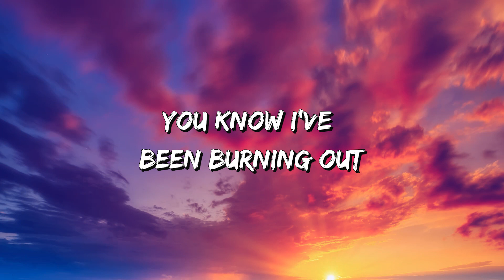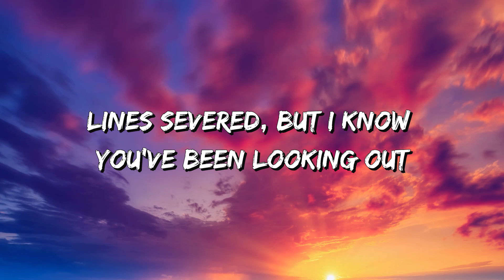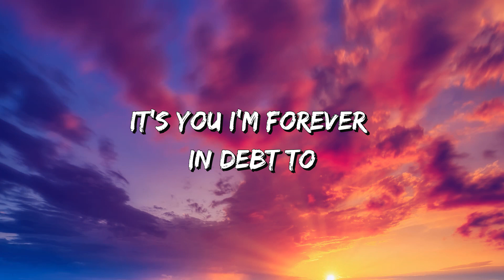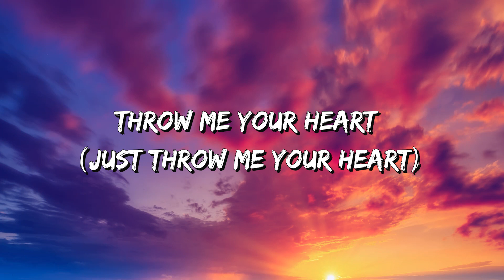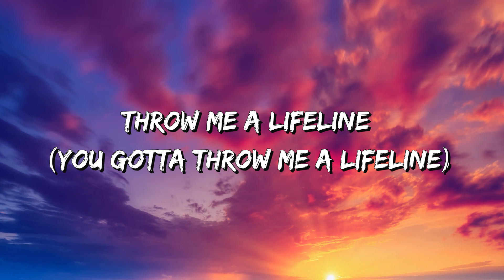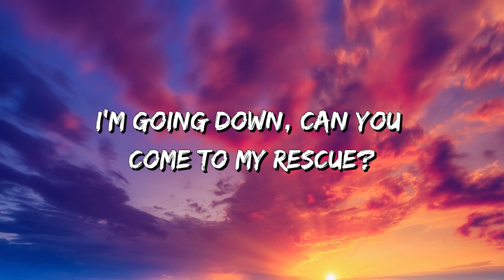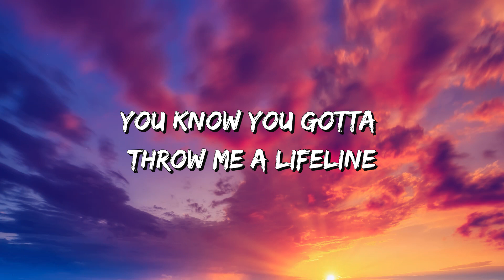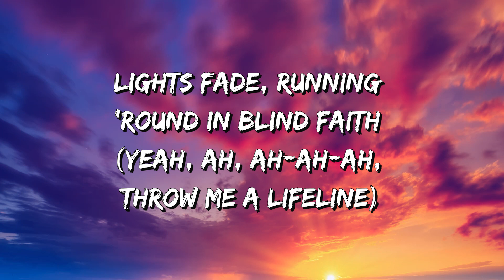James Arthur - SOS (Lyrics)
🎤 Lyrics:
[Intro]
Ooh, yeah, yeah, yeah
Yeah, ayy

[Verse 1]
The champagne, you showered down on my pain
The lights fade, running 'round in blind faith
Las Vegas surrounded by the lost figures
Alligators, they chew me up and spit me out
You know I've been burning out
I've been calling out for you
I've been calling out for you, yeah

[Chorus]
SOS, save my soul
I've been drowning for too long
SOS, save my soul, you know
'Cause you know
You gotta throw me a lifeline
Throw me your heart
I've been waiting a lifetime
I'm calling for an SOS to save my soul tonight

[Verse 2]
Propeller, spinning me away forever (Spinning me)
Umbrella, shelter me from stormy weather (Shelter me)
Lines severed, but I know you've been looking out
'Cause you can hear me calling out

[Pre-Chorus]
It's you I'm forever in debt to
Never been the same since the day that I met you
Going down, can you come to my rescue? (Ooh-ooh, ooh, ooh, ooh)

[Chorus]
You gotta throw me a lifeline (You gotta throw me a lifeline)
Throw me your heart (Just throw me your heart)
I've been waiting a lifetime (I've been waiting a lifetime)

[Post-Chorus]
Ah-ah, ah-ah
SOS
Ah-ah, ah-ah
Yeah, ayy-ayy, ayy-ayy

[Pre-Chorus]
Ooh, it's you I'm forever in debt to
Never been the same since the day that I met you (You, ooh)
Going down, can you come to my rescue?

[Chorus]
I'm calling for an SOS to save my soul
SOS, save my soul, 'cause you know you know
You know, oh
SOS, save my soul (I've been drowning for too long)
SOS, save my soul, you know (I've been waiting for too long)
'Cause you know (I've been waiting for your lifeline)
You gotta throw me a lifeline (I've been waiting for you, ooh)
Throw me your heart (I've been waiting for you, oh, oh)
I've been waiting a lifetime (I need your lifeline)

[Outro]
The champagne, you showered down on my pain (SOS)
The lights fade, running 'round in blind faith (Yeah, ayy, ayy-ayy, throw me a lifeline)
Las Vegas surrounded by the lost figures (Throw me a lifeline, I've been waiting a lifetime)
Alligators, they chew me up and spit me out (I'm calling for an SOS to save my soul tonight)